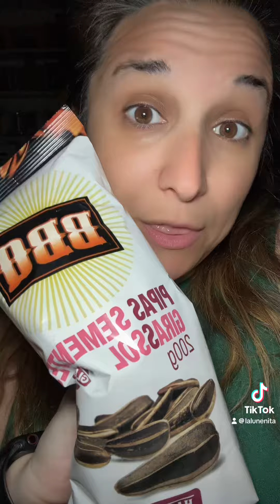Mi teoría sobre MERCADONA